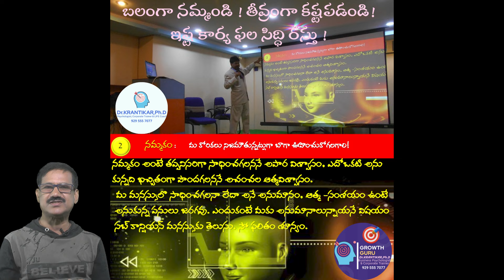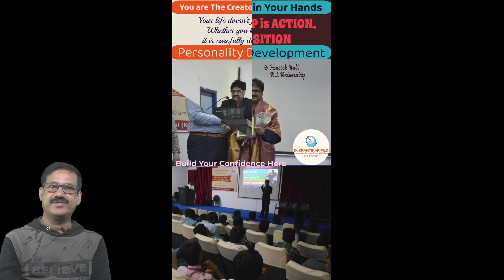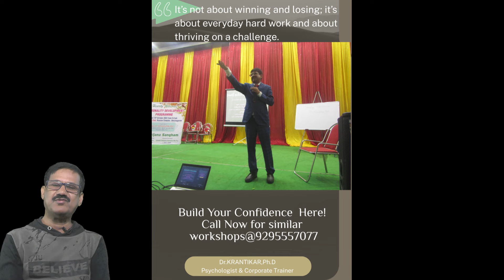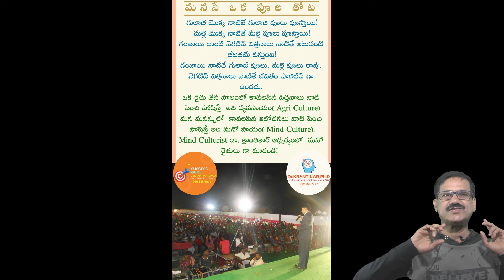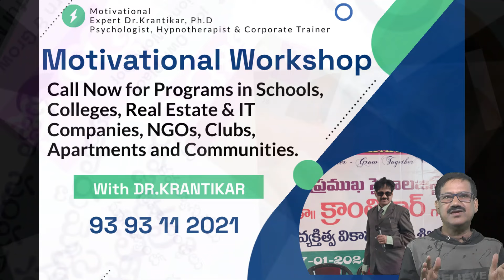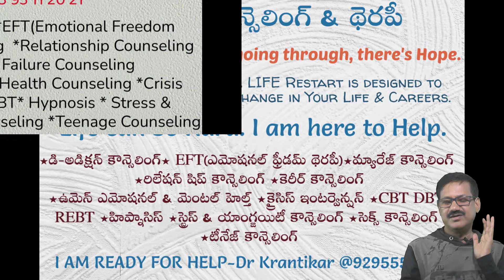కండిషనింగ్ ఆఫ్ మైండ్| నమ్మకాల ప్రభావం| ఏనుగు, తాడు| మీరు ఎవరికన్నా తక్కువ కాదు! Conditioning of Mind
కండిషనింగ్ ఆఫ్ మైండ్| నమ్మకాల ప్రభావం| ఏనుగు, తాడు| మీరు ఎవరికన్నా తక్కువ కాదు! Conditioning of Mind-Elephant and Rope
మీరో సూపర్ హీరో తెలుసా?| అత్యంత సమర్థులు సన్నాసుల్లా ఉండడానికి కారణం ఇదే!| నమ్మకాల ప్రభావం
పై లింక్ పై క్లిక్ చేసి వీడియో చూడండి. అందరి మేలు కోసం మీ మొబైల్ ఫోన్ లో వున్న అన్ని నెంబర్లకు, గ్రూపులకు షేర్ (share) చెయ్యండి.
 ప్రతి సమస్యకు పరిష్కారం ఎల్లప్పుడూ ఉంటుంది!
ఎప్పుడైనా, ఎక్కడైనా (Online)
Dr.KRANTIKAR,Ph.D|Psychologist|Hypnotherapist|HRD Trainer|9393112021